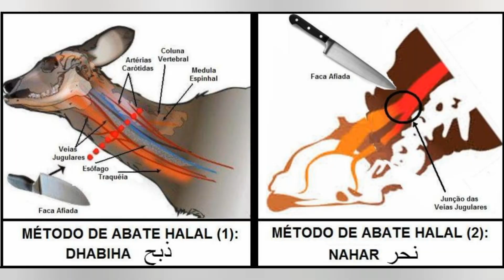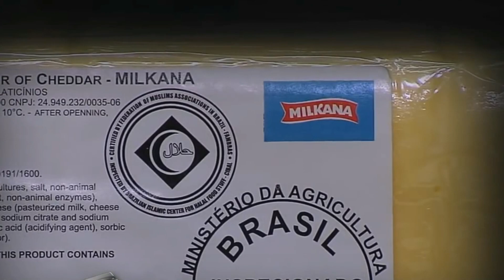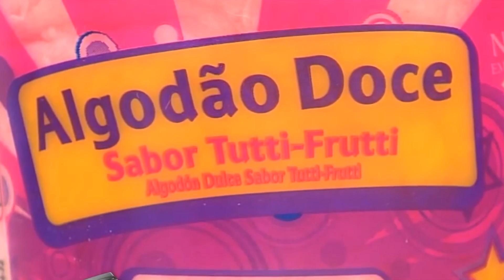As indústrias de alimentos halal no Brasil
﷽ - Em Nome de Deus (Allah), O Clementíssimo, O Misericordiosíssimo:

No vídeo acima, pode-se ver uma reportagem na qual são apresentados algumas informações a respeito do abate Halal e das Indústrias Alimentícias brasileiras que resolveram aderir a essa modalidade de certificação.

Nas palavras do Livro Luminoso:

فَتَعَالَى اللَّهُ الْمَلِكُ الْحَقُّ ۗ وَلَا تَعْجَلْ بِالْقُرْآنِ مِنْ قَبْلِ أَنْ يُقْضَىٰ إِلَيْكَ وَحْيُهُ ۖ وَقُلْ رَبِّ زِدْنِي عِلْمًا
"Exaltado seja Deus, o Rei, O Verdadeiro! E não te apresses para a recitação do Al Qur'an antes que sua inspiração seja encerrada. Outrossim, dize: Ó Senhor meu, aumenta-te em conhecimento!"
[Nobre Al Qur'an 20:114]

Disse o nosso caridoso e amado Mensageiro (ﷺ - que a paz e as bençãos de Deus estejam sobre ele):

حَدَّثَنَا مُحَمَّدٌ، أَخْبَرَنَا أَبُو مُعَاوِيَةَ، عَنِ الأَعْمَشِ، عَنْ زَيْدِ بْنِ وَهْبٍ، وَأَبِي، ظَبْيَانَ عَنْ جَرِيرِ بْنِ عَبْدِ اللَّهِ، قَالَ قَالَ رَسُولُ اللَّهِ صلى الله عليه وسلم ‏ "‏ لاَ يَرْحَمُ اللَّهُ مَنْ لاَ يَرْحَمُ النَّاسَ ‏"‏‏.‏
"Deus ( Allah / Alá ) não será misericordioso para com aqueles que não são misericordiosos para com seres humanos."
[Profeta Muhammad (ﷺ - que a paz e as bençãos de Deus estejam sobre ele)]

Todos os direitos de de reprodução do áudio e da imagem pertencem à TV Gazeta e a ela se reservam. Os direitos de propriedade intelectual são por ela compartilhados junto ao Hajji Mohamed Hussein el Zoghbi [que Allah o preserve].